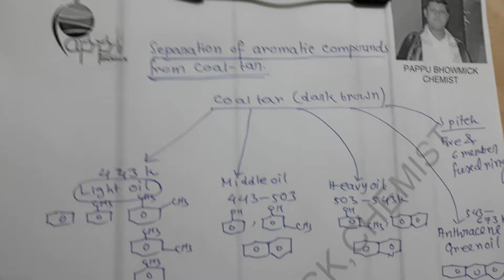Separation of aromatic compound from coal-tar,Mr.Pappu Bhowmick